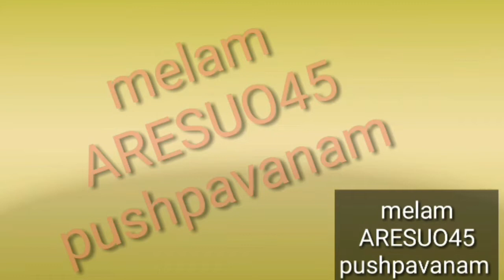pillai nila irandum vellai nila song|01|@thearavannadaswaram melam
pillai nila irandum vellai nila song,01, @thearavan nadaswaram melam,

@thearavanpillai nila, @thearavannadaswaram,

karuppu nila neethan kalanguvathen,karuppu nila nee than,tamil lullaby song,tamil song,tamil songs,tamil hd song,tamil 4k video song,

pillai nila irandum vellai nila hd song,neengal kettavai,k.j.yesudas,பிள்ளை நிலா,